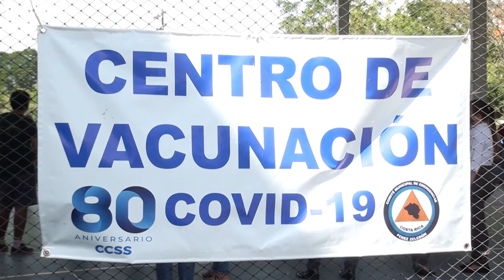Recuerde en qué puestos se puede vacunar este martes 22 de marzo aquí en Pérez Zeledón